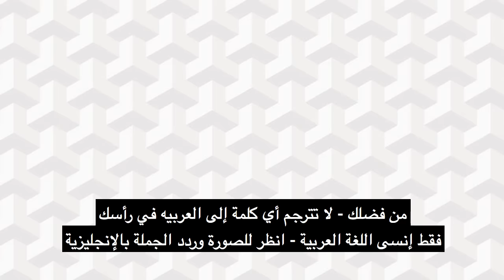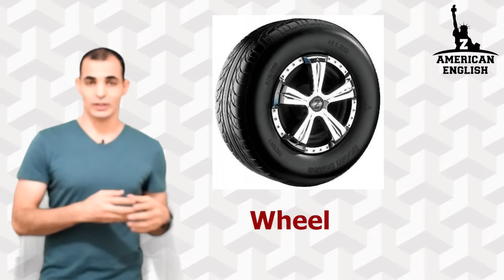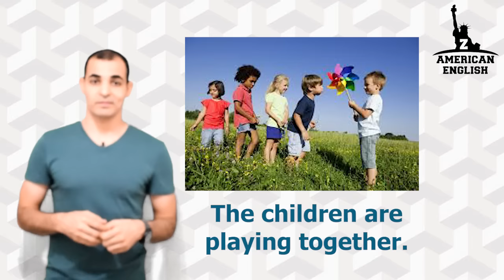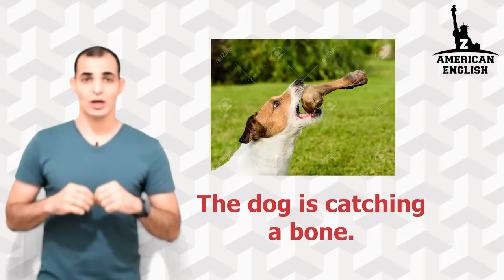تعلم اللغة الانجليزية كما يتعلمها الغرب : كورس شامل لتعلم اللغة الانجليزية من الصفر 1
١- إبدأ بكورس تعلم اللغة الانجلزية من الصفر بالتوازي مع كورس تعلم القراءة - حلقة من هنا وحلقة من هنا

بالاضافة الى كورس الصوتيات

كورس شامل لتعلم اللغة الانجليزية من الصفر بالترتيب هنا

كورس شامل لتعلم القراءة في اللغة الانجليزية  بالترتيب هنا

كورس شامل لتعلم وشرح الصوتيات في اللغة الانجليزية بالترتيب هنا

٢- بعد ذلك انتقل الى كورس تقوية مهارة الاستماع بالتوازي مع كورس المحادثة

كورس شامل لتقوية مهارة الاستماع في اللغة الانجليزية بالترتيب من هنا

كورس شامل لتعلم المحادثة باللغة الانجليزية بالترتيب من هنا

٣- لا تنسى ان تدرس حلقة واحده من كورس القواعد يوميا بالترتيب الموجود على القناة - لا تكتب اي شيئ في القواعد

ولا تتعمق فيها - فقط ركز في الحلقة - افهم القاعده - اجعلها منطقية في عقلك - ثم اليوم التالي انتقل للتى تليها - بعد انهائهم - اعد من الاول بنفس الطريقة

كورس قواعد اللغة الانجليزية بالترتيب من هنا

٤- بعد هذا تكون جاهز للانتقال الى كورسات المستوى الثاني على القناة.

 تابعنا على

تعلم اللغة الانجليزية - شرح قواعد اللغة الانجليزية كاملة - تحسين النطق - افضل كورس لتعلم اللغة الانجليزية - تعلم اللغة الانجليزية للمبتدئين - تعلم قواعد اللغة الانجليزية zamerican_english_on_youtube لمعرفة كيفية مشاهدة الحلقات بالترتيب وايضا كيفية مذاكرة كل نوع من انواع الكورسات - شاهد هذا الفيديو